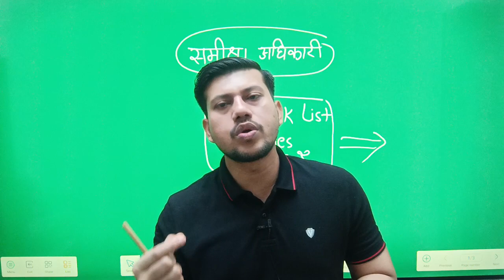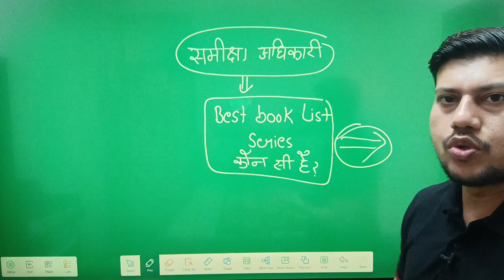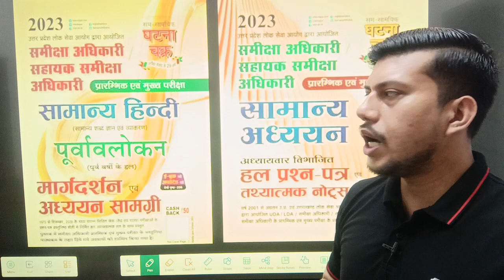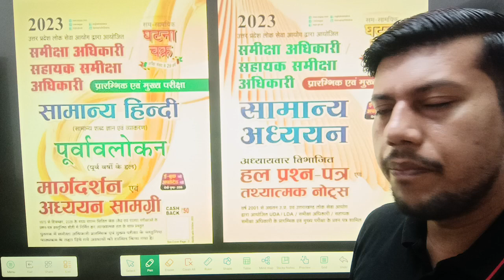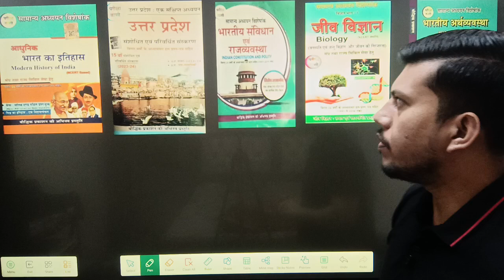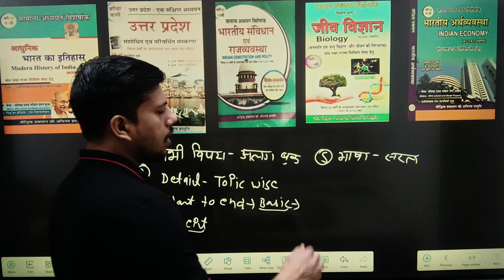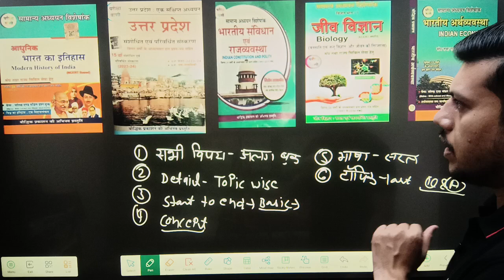RO ARO BEST BOOK LIST || घटनाचक्र या परीक्षा वाणी या लूसेंट कौन सी बुक पढ़े? By Ravendra Singh